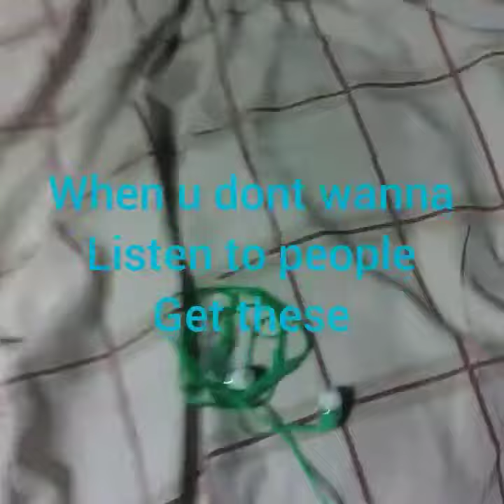How to pack for Florida 101